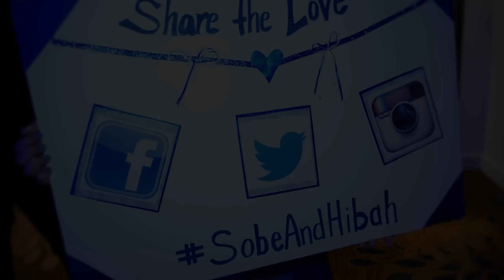Wedding of Hibah & Sobe. Highlight Video. Long Version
A highlight video for Hibah & Sobe based on their 3-day wedding October 10-12, 2014 - Mehndi, Shaadi, Valima and a mix